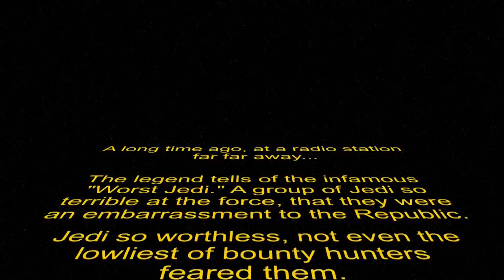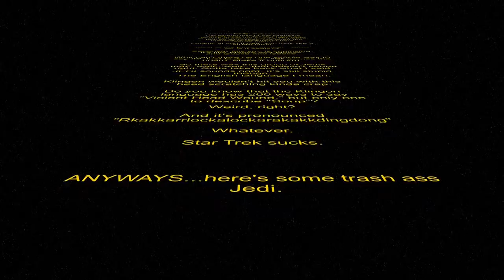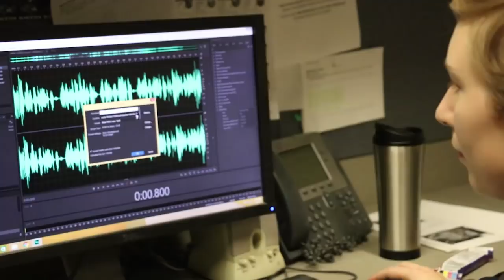The Worst Jedi: Parody Video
We made a video short to show at the start of our Star Wars Last Jedi event and it was too good not to share.  We'd be horrible Jedis...Jedi? Here we go again...